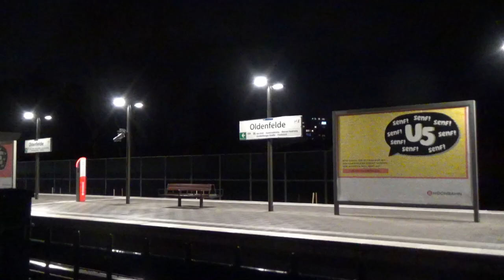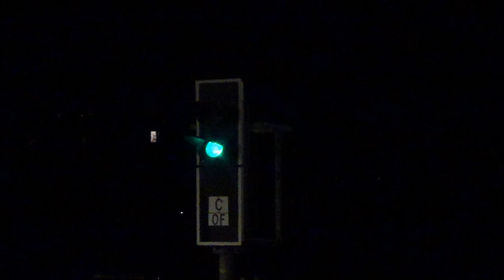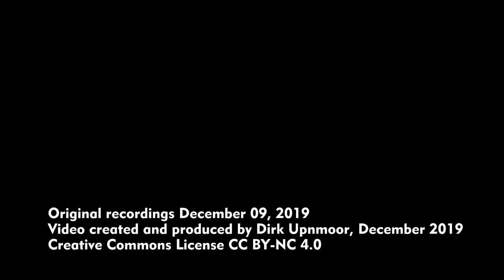Hamburg: Neuer U-Bahn-Halt Oldenfelde – Erster Betriebstag 9. Dezember 2019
Am 9. Dezember 2019 wurde in Hamburg die U-Bahn-Haltestelle Oldenfelde eröffnet. Sie liegt an der Linie U 1 zwischen den Bahnhöfen Farmsen und Berne. Von der Ostseite ist die Station zur Zeit gut einsehbar. Es wurden Büsche gepflanzt, die jetzt, 2019, noch niedrig sind. Auf der Westseite gibt es eine Lärmschutzwand. Dort stehen die Wohnhäuser näher an den Gleisen als östlich der Strecke.
Als Zugang gibt es einen Fußgängertunnel unter den Gleisen hindurch. Von dort erreicht man den Bahnsteig über eine Treppe, eine Fahrtreppe und einen Aufzug. Am 9. Dezember standen dort Wachleute, die gleich Radfahrer ermahnten, die mit hoher Geschwindigkeit durch den Tunnel fahren wollten. Der Tunnel ist rund um die Uhr als Verbindung für Fußgänger zugänglich, die von einer Seite der U-Bahn zur anderen gehen möchten.
Die neue Station hat bei der Hochbahn die Abkürzung OF für Oldenfelde. In diesem Video seht ihr Aufnahmen, die am 9. Dezember gegen 18 Uhr entstanden sind, also gegen Ende des abendlichen Berufsverkehrs. Der neue Halt wird von den Fahrgästen genutzt, auch wenn das Fahrgastaufkommen sicher noch wachsen wird.
Aufnahmen bei Tag folgen später!